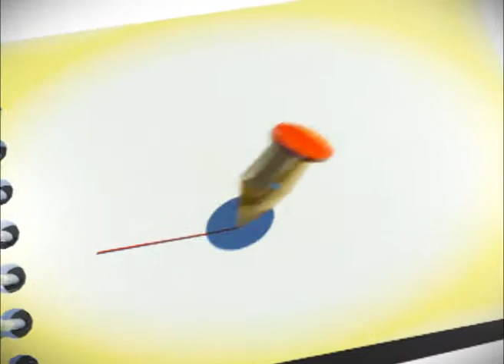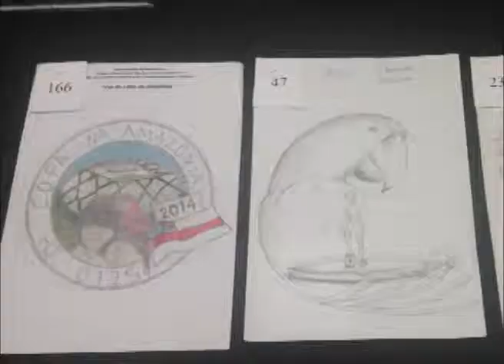TELEJORNAL EM PAUTA 24 DE MAIO DE 2013